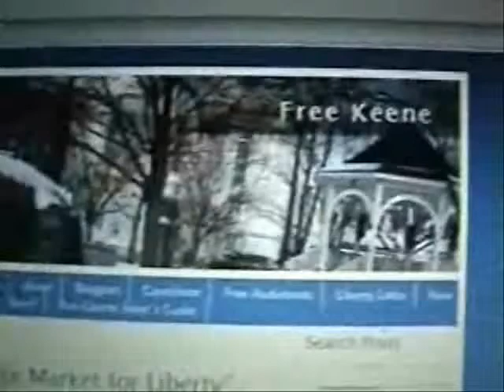U.S. was "relatively right" in most 20th century wars but bad guy ever since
filming recording right to record. new hampshire donald trump hillary clinton campaign election 2017 ron paul. bans forbids don't film me no filming turn the camera off type stuff , journalists journalism rand paul government meetings, anarchism anarchists , feds nh freedom, daisy. liberation successful resistance movements. grabs camera first amendment censorship free speech freedom of the press media restrictions alternative facts fake news vs. real news.  photography is not a crime carlos miller just kept recording photographers videographers dave ridley report new hampshire primary. federal reserve julian assange, politics authoritarians. christopher cantwell chris activism Stefan Molyneux video jerk cop cops busybodies. ridleyreport indie reporters republicans independent journalism constitutionalistsvlogs police libertarianism voluntaryism bernie sanders voluntaryists edward snowden open meetings act right to know law requests libertarians John McAfee. bradley manning chelsea sovereign citizens photography is not a crime carlos miller wmur channel 9 maggie hassan wood margaret kelly ayotte ian freeman democrats. liberty alliance ben swann full disclosure secession independence secessionists sovereignists george soros stop free keene penn and teller penn jillette gillete teller's bullshit. mercatus center cato institute charles david koch brothers collapse of the united states empire second civil war imperial creative commons license hunter s. thompson police brutality  video free to use common core smarter balance testing standardized john birch society videographers. downsize dc free talk live americans for prosperity tea party granite grok rich girard at large first amendment free speech freedom of the press the press media  free state project atlas shrugged galt's gulch in real life reality show tv.  thin blue line all lives officers footage gonzo journalism ron paul daisey. talk radio walter williams rush limbaugh frank guinta constitutional convention of the states balanced hand over camera grabs camera attacks reporter liberland alex jones libertarian party ammon bundy cliven militias calexit brexit nhexit nhexit.com texit. black lives matter ayn rand fbi riots unrest civil rights. Totalitarianism.  abuses human rights granite state new england northeast standing rock pipeline adversary confrontations confronts questions debate gary johnson justin amash amaash socialism fascism antifa social justice warriors sjw first amendment audit u.s., wars, conflicts, cold war, world war, balkan wars, bosnia, serbia, kosovo, peaceniks, hippies, anti-war